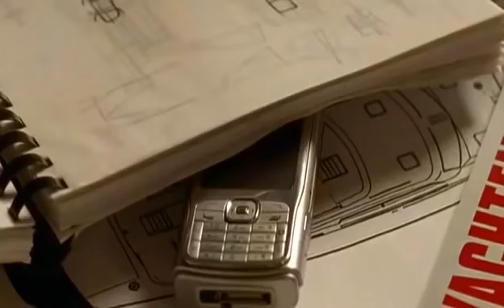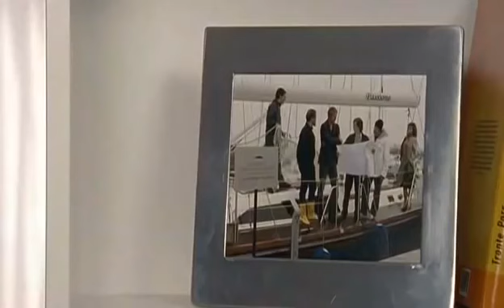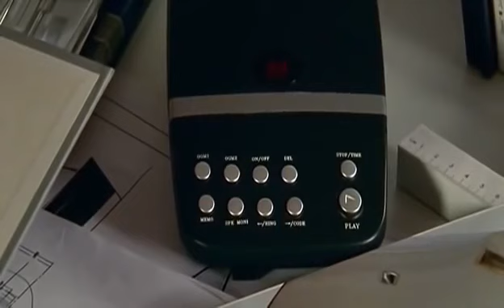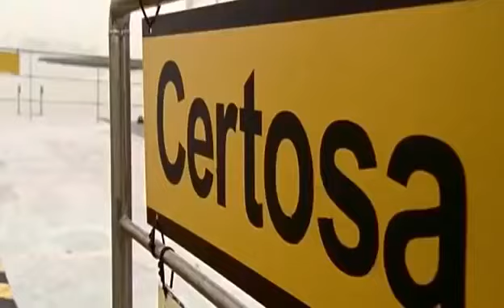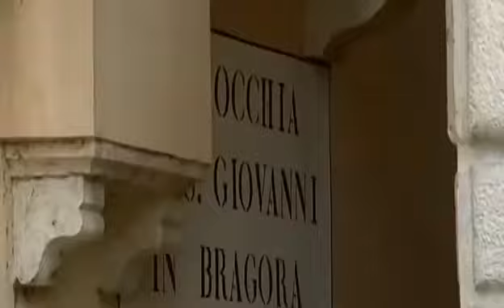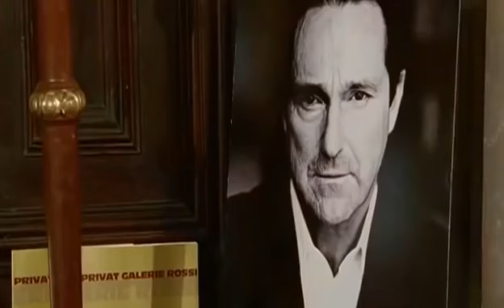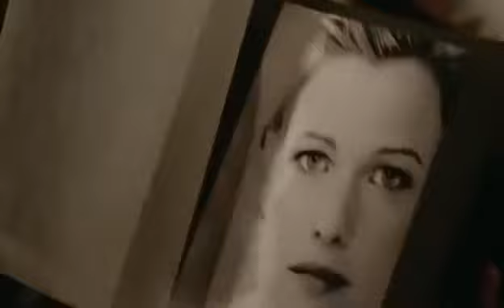165 Amor infiel 2009. Películas Románticas Completas en Español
Nina viaja a Venecia para sorprender a su marido Stephan el día de su cumpleaños. Pero cuando le busca en su hotel, le comunican que no se hospeda allí. Buscándole desesperadamente, Nina se da cuenta de que la está engañando con otra mujer, y que además tiene un hijo con ella. Entonces Nina buscará consuelo en un atractivo guía turístico de Venecia... (FILMAFFINITY)

País: Alemania
Dirección: Klaus Wirbitzky
Guion: Jessica Schellack, Kerstin Oesterlin
Fotografía: Meinolf Schmitz
Reparto:
Mira Bartuschek, Markus Böker, Oliver Bootz, Michaela May, Anne Brendler, Sonia Serrano, Helmut Zierl
Productora: Network Movie Film-und Fernsehp, ZDF
Género: Drama. Romance | Melodrama. Telefilm

RECOMENDACIÓN: Anotar en un cuaderno el numero de la película que viste para no volver a repetir, ya que todas están perfectamente enumeradas y clasificadas, tanto en el título como en la miniatura de presentación.